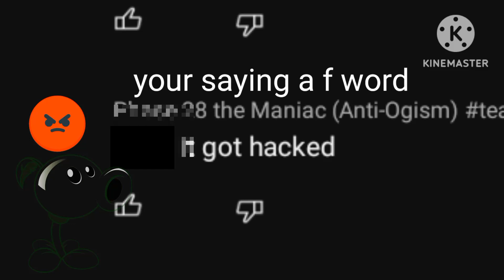just said f*** in reply